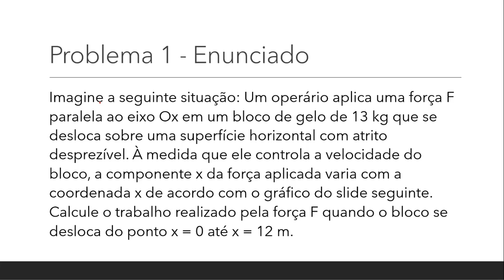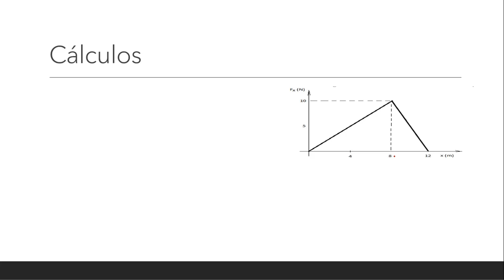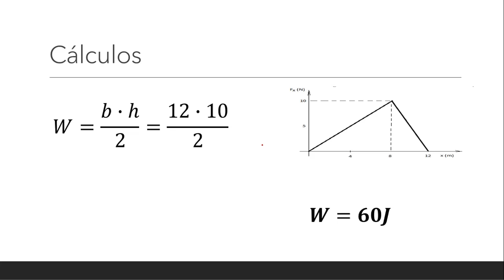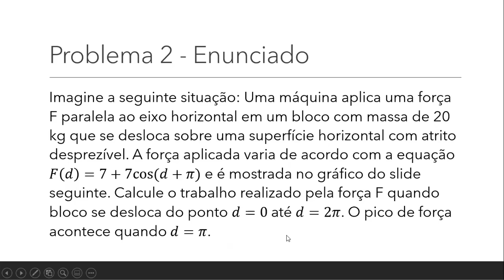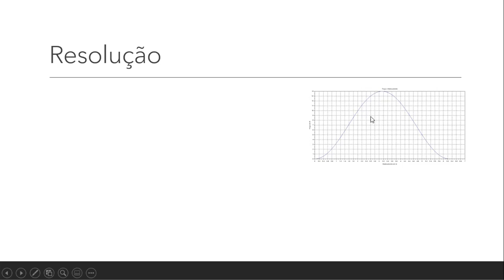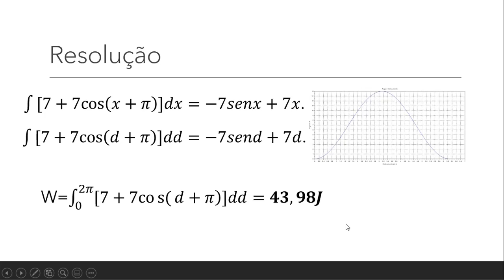Física Mecânica - Unialfa - aula 08 04 full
Resolução de dois problemas envolvendo TRABALHO REALIZADO POR UMA FORÇA VARIÁVEL.